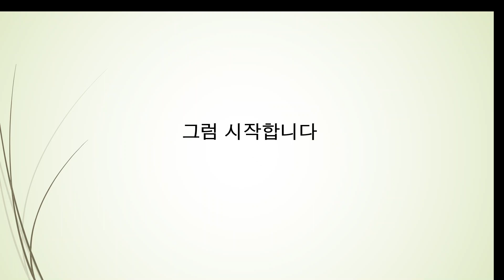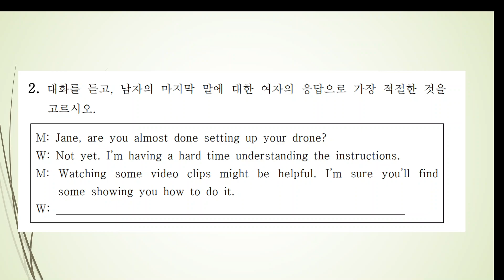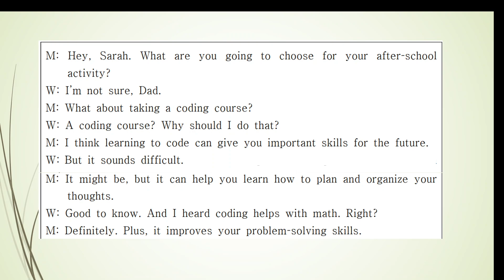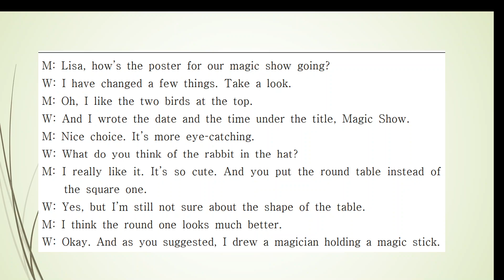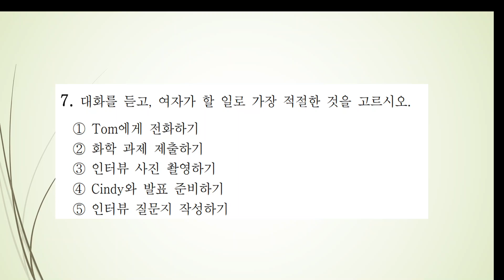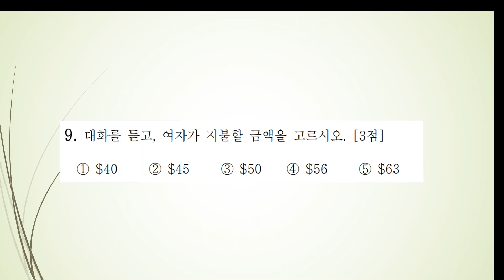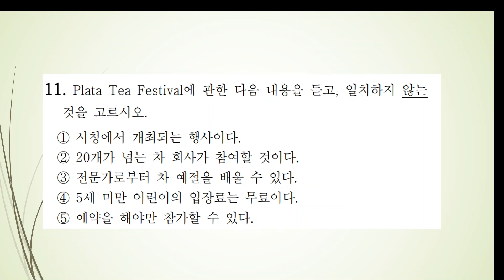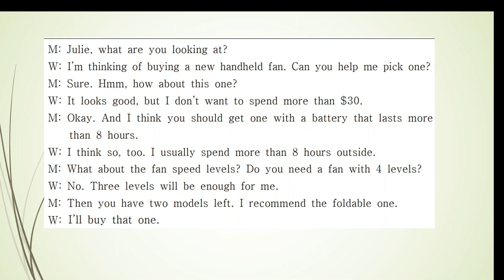[매일 30분 영어듣기 연습] 듣기가 되야 영어회화도 된다_51일차